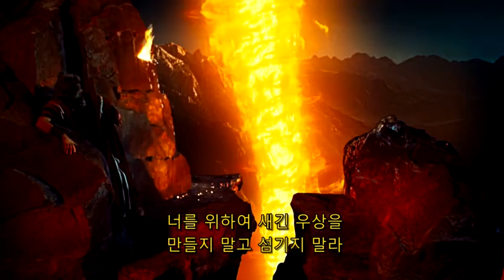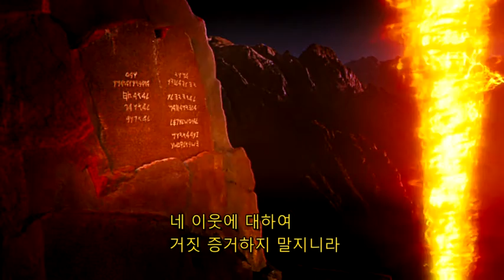십계명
시내산에서 십계명을 받는 모세